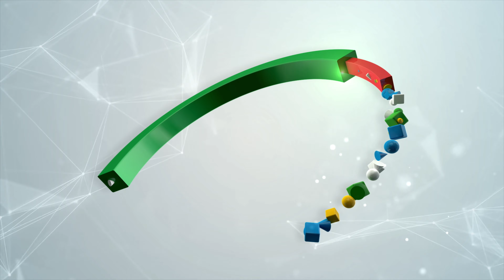Highlights | Kozhikode Vs Trivandrum | Losers Final | Kerala State Senior Rugby Championship